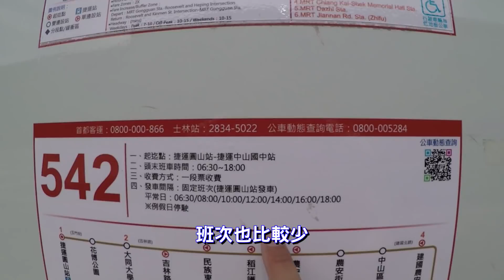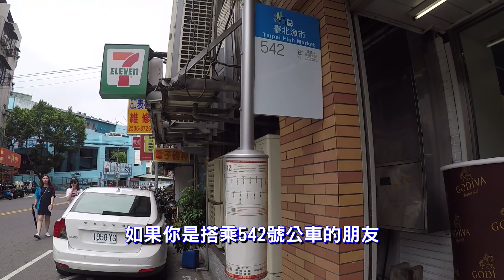[上引水產交通指南] 如何捷運圓山站搭公車到台北漁市，一起進去逛新鮮的海鮮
[台北美食景點] 教你在捷運行天宮站搭公車到台北魚市的上引水產，只要十分鐘就可以吃到美味的海鮮！

台北漁市裡面的上引水產吸引非常多的饕客前來
裡面有許多新鮮的海產，魚蝦蟹蚌殼應有盡有
有活體也有料理好的，甚至現場撈直接幫你處理
喜歡吃海產的朋友一定要來吃

上引水產裡面也有海鮮超市和餐廳
你也可以直接在裡面想用你的海鮮大餐
吃海鮮再配上一瓶啤酒真的是美味阿！

到台北漁市的公車為
紅50和542號公車
在捷運圓山站1號出口前方左側的候車亭
542號公車只行駛平日，假日停駛
這點大家要注意囉！

如果想要了解台灣的哪一處景點，可以在下面留言給我知道，我有時間就會抽空
到當地做一個分享。